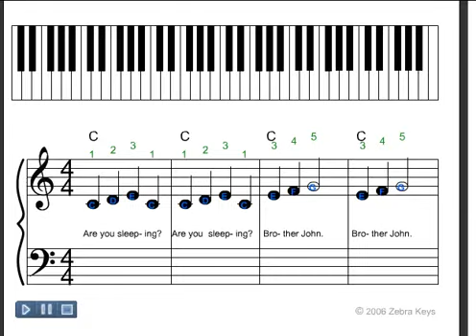How to play Brother John: Easy Piano Tutorial for Beginners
Learn how to play easy song Brother John video tutorial with instructions Free Lessons - Learn Piano Basics How to read music How to play more easy piano song

This song is played in 4/4 time, which means each measure has four (4) beats, and each beat (count) receives a quarter note. [Review: Music Notation]

Notes for the right hand melody are:
|     C D E C      |     C D E C      |    E F G   |    E F G    |
|  G A G F E C  |  G A G F E C  |   C G C   |    C G C   |